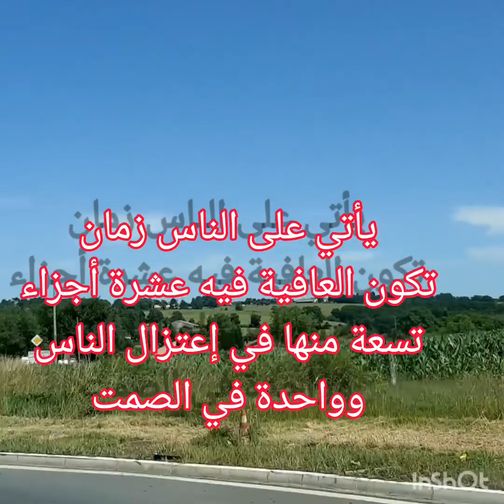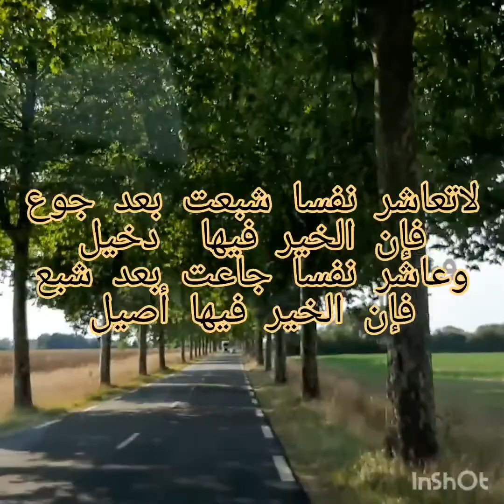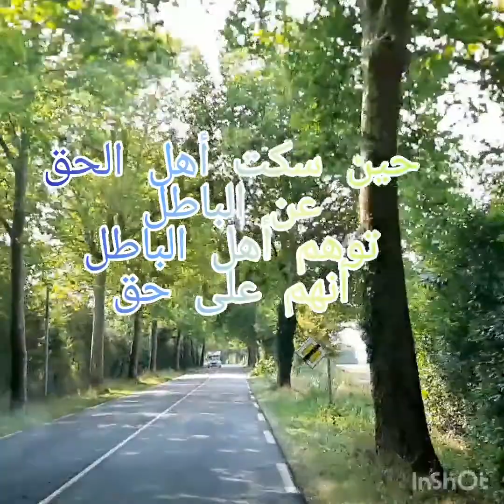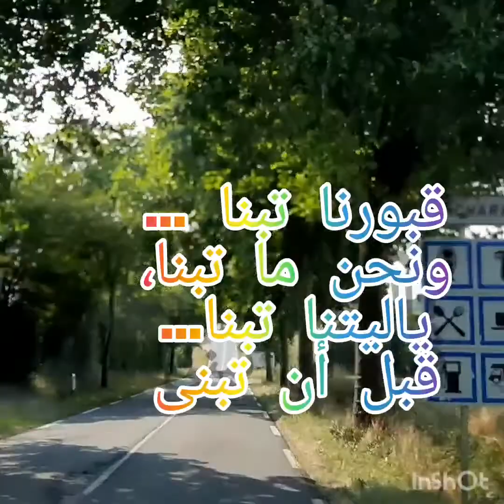من أقوال علي إبن أبي طالب#(رضي الله عنه )#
مناظر طبيعية وموسيقى هادئة مع أقوال مأثورة